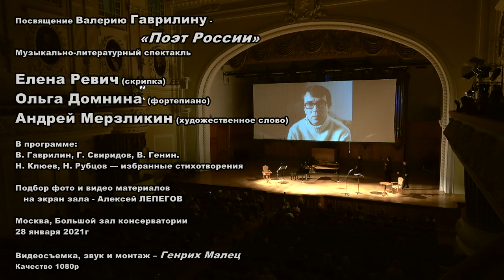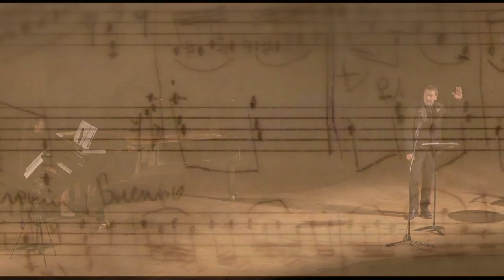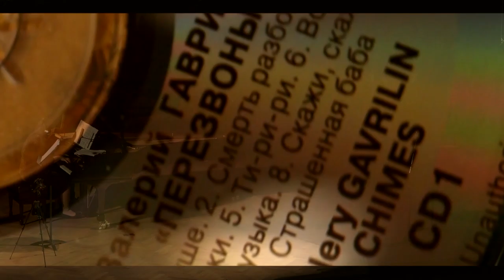Гаврилину посвящается-Поэт России. Е.Ревич,О.Домнина, А.Мерзликин БЗК 2021г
Посвящение Валерию Гаврилину - «Поэт России»
Музыкально-литературный спектакль

Елена РЕВИЧ (скрипка)
Ольга ДОМНИНА (фортепиано)
Андрей МЕРЗЛИКИН (художественное слово)

В ПРОГРАММЕ:
В. Гаврилин, Г. Свиридов, В. Генин.
Н. Клюев, Н. Рубцов — избранные стихотворения

Подбор фото и видео материалов на экран зала - Алексей ‭ЛЕПЕГОВ‬‬‬‬‬‬‬

Москва, Большой зал консерватории
28 января 2021г

Видеосъемка, звук и монтаж – Генрих МАЛЕЦ
Качество: 1080р

ПРОЗВУЧАЛИ (переложения – В.Генин):
04:05 Г. Свиридов – Частушка из сюиты «Время, вперёд!»
11:20 В. Гаврилин – Колыбельная из цикла «Земля»
19:23 В. Гаврилин – «Осенью»
35:11 Г. Свиридов - Марш из сюиты «Время, вперед!»
52:30 В. Гаврилин - Колыбельная свету (первое исполнение)
01:08:36 В. Гаврилин - «Ямская» из цикла «Зарисовки»
01:15:09 В. Гаврилин «Молитва» из хоровой симфонии-действа «Перезвоны»
01:20:53 В. Гаврилин Частушка
01:34:10 Г. Свиридов Романс из музыкальных иллюстраций к повести А.Пушкина «Метель»
01:43:53 Г. Свиридов «О, Родина, счастливый и неисходный час!» из цикла «Отчалившая Русь»